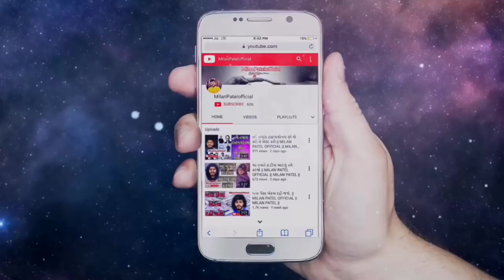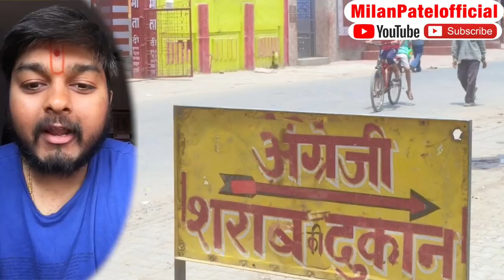માણસનો સ્વભાવ | Motivational Speech Gujarati | Milan Patel Official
વાહ રે મનુષ્ય તારો સ્વભાવ.
મડ્દા ને હાથ લગાવે તો સ્નાન કરે છે.. અને મુંગા પશુઓને મારીને ખાય છે...

આ મંદિર મસ્જિદ પણ ગજબની જગ્યા છે મિત્રો.
જ્યાં ગરીબ બહાર અને અમીર અંદર ભીખ માંગે છે.

Sanjay raval
Gyanvatsal swami
Gujarati motivation
Gujju video
Milan Patel
Suvichar
Saty ghatna
Kavitao
Varta